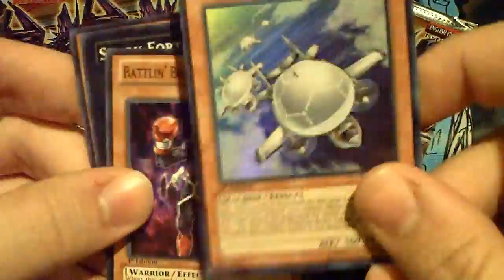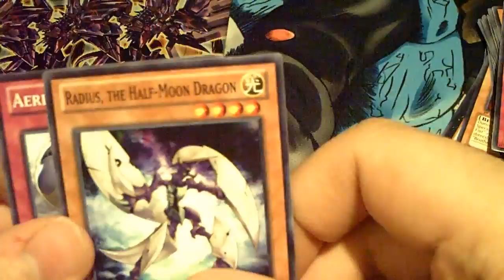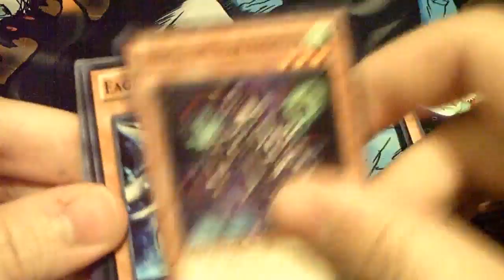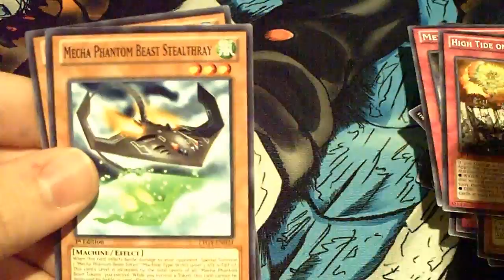Opening 6 Packs of Yugioh Lord of the Tachyon Galaxy (Locals Prize)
Pojo.biz Message Board: Robbie

Skype: robbie-kohl